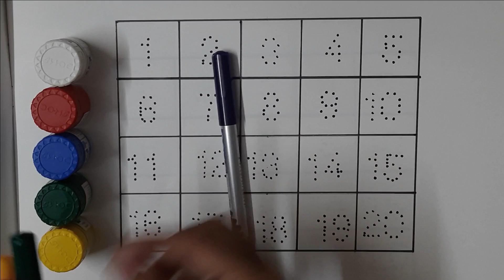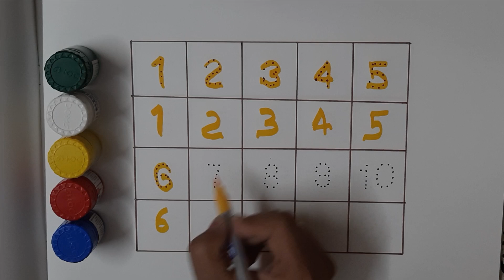MIND-BLOWING ABCD Secrets Revealed in This Numbers Song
rhymes
nursery rhymes
phonics song
abcd
abcd rhymes
abcd song
colors
sketch
drawing
sketch drawing
abc
abc song
alphabet song
phonics song
nursery rhymes
abcdefg song
abcdefu
abcdabcd
small abcd
chhoti abcd
abcd alphabet
english abcd
abcd 123
abcd learning
alphabet
phonics
phonics sounds
alphabet phonics sounds
cocomelon
nursery rhymes
abcd learning
learn abc
numbers song
numbers
123
abcdefg
alphabet phonetic
abcd writing
colors
watercolor painting
sketch
drawing
pencil drawing
sketch colors
sketch drawing
rhymes